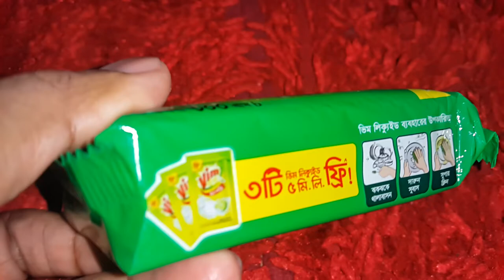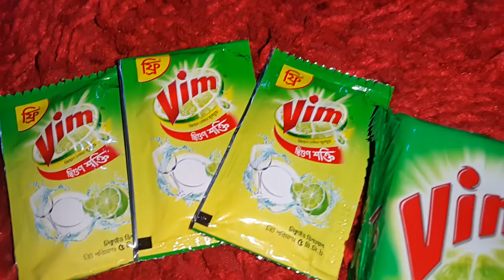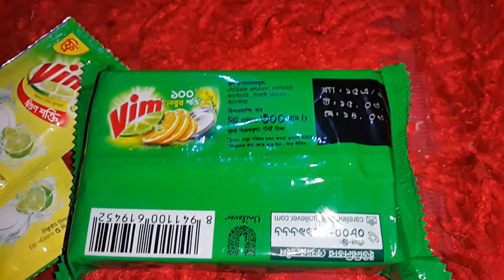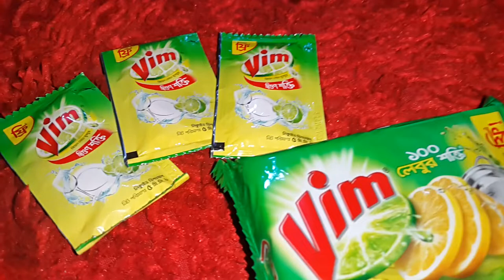৩৫৳ দিয়ে কিনলেই ৩টা লিকুইট ভিম ফ্রি | ভিম ডিশ ওয়াশ বার ৩০০ গ্রাম কিনে বুঝে নিন | Vim Dishwash Bar.